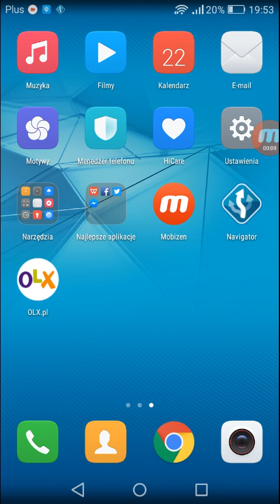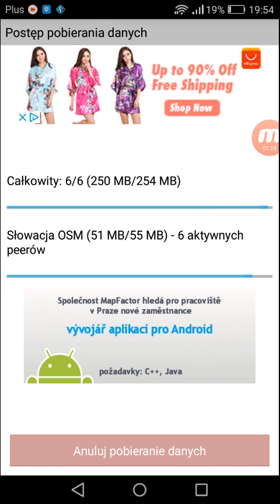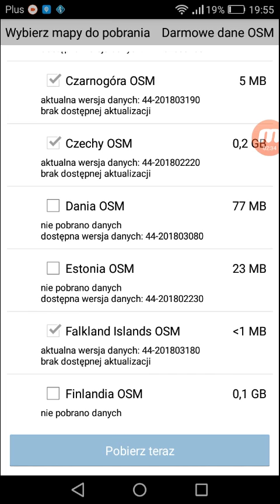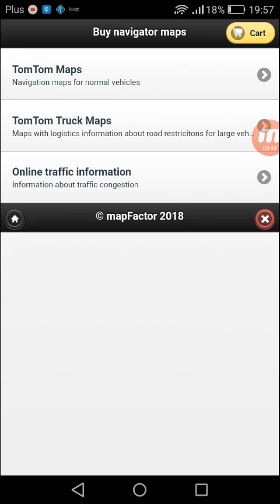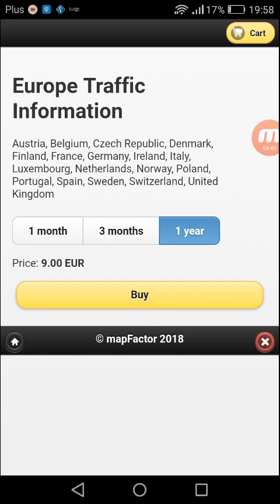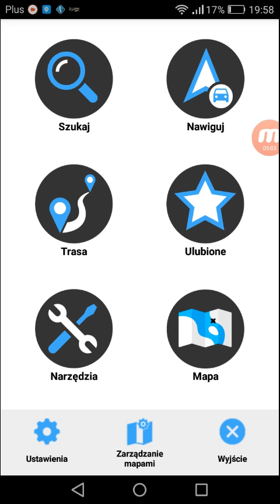Aktualizacja map OSM Navigator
Krótki film instruktażowy odnośnie aktualizacji map OSM nawigator